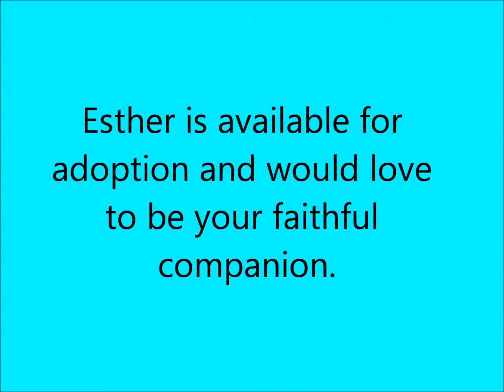Esther Rescued Female Hound mix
Esther a rescued female Hound mix available  for adoption.